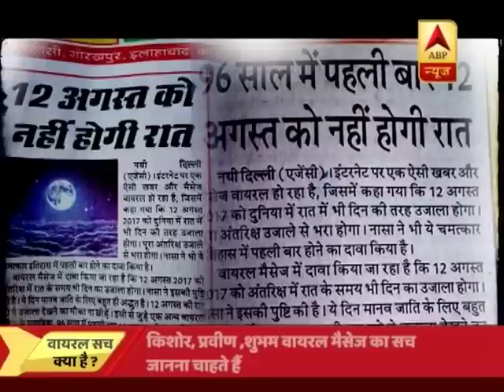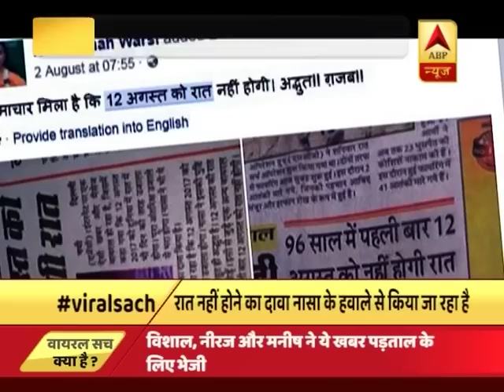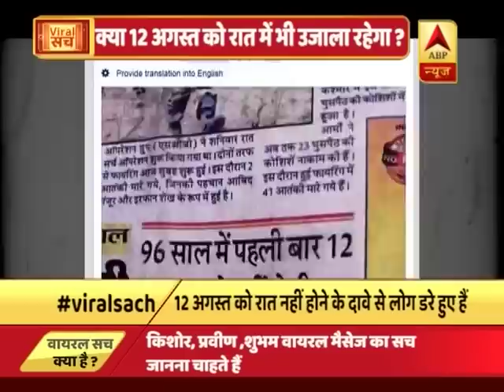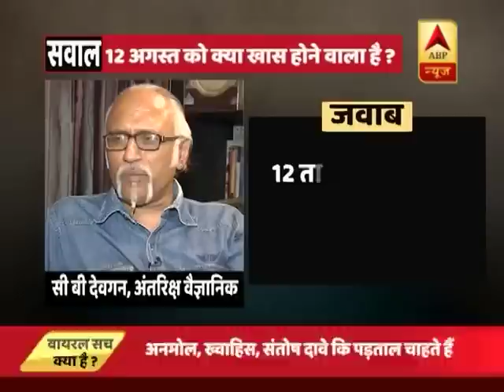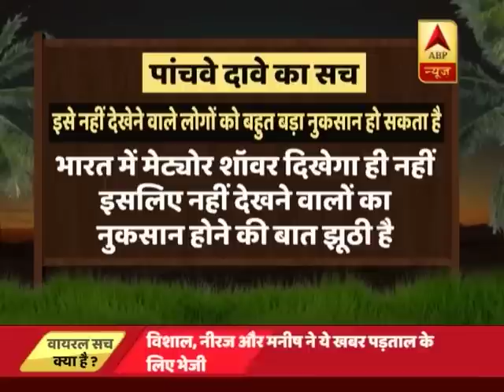unknown | ABP News Hindi